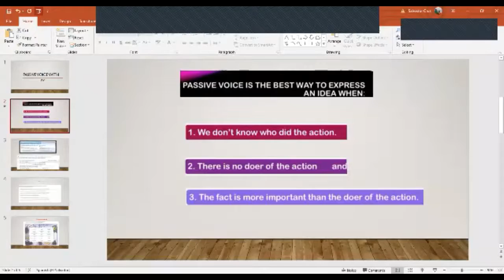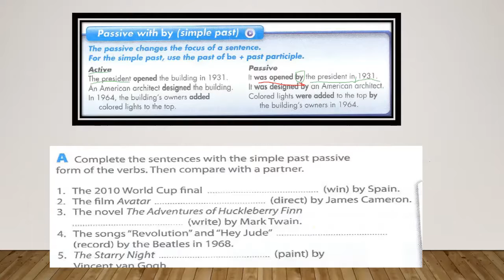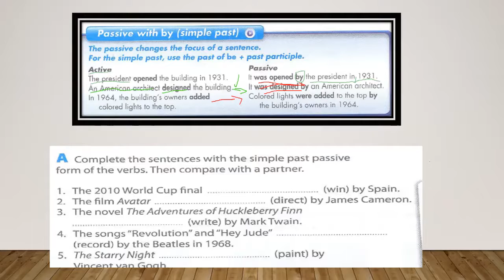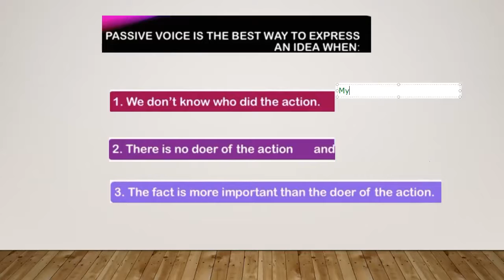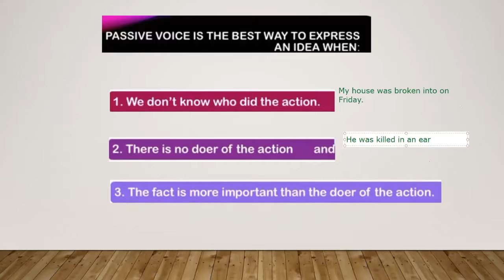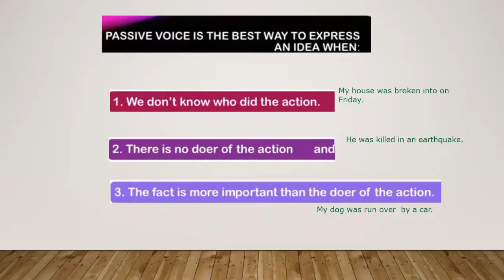Ingles Corporativo- Passive Voice with "by"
In this class particiapants will be first introduced to passive voice using "by".

En esta clase los participantes serán expuestos por primera vez a la voz pasiva usando "by".